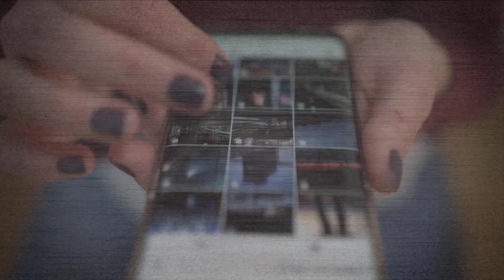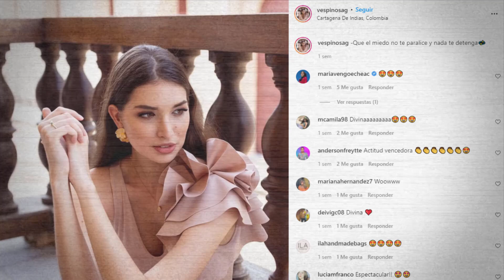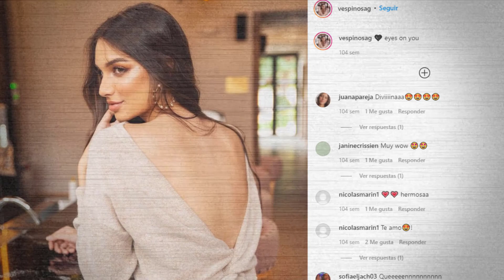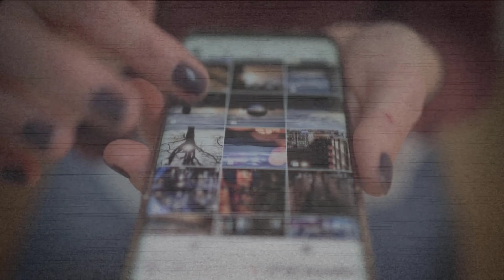Asi se ve Valentina Espinosa, la cartagenera que ahora es la nueva Srta Colombia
Valentina se define como una mujer luchadora, transparente y soñadora, cualidades por las que cree que se convirtió en la nueva Señorita Colombia, esta joven, quien desde siempre se perfiló como favorita, se quedó con la corona y cetro.